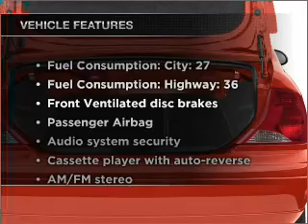2003 Ford Focus - Anniston AL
Year: 2003
Make: Ford
Model: Focus
Trim: LX
Engine: 2.0 liter inline 4 cylinder 8 valve
Transmission:
Color: Red
Mileage: 166156
Address:
110 S Quintard Ave